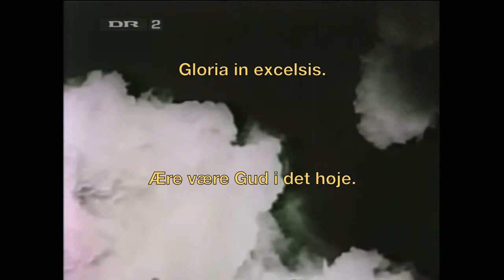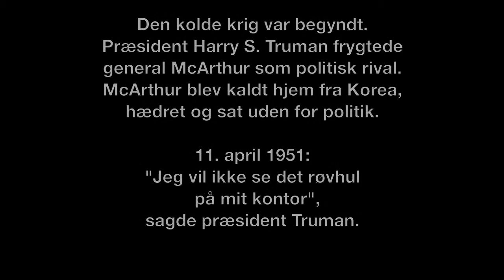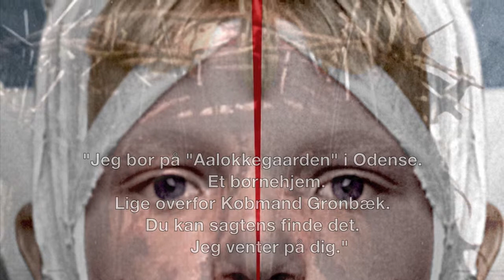Gloria in excelsis Deo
Kapitel 1.  "Gloria in excelsis Deo"

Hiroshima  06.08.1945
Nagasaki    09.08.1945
Atomalderen tog sin begyndelse.

Skyfrit vejr.
Ni sekunder!
Den ældste kristne kirke i Nagasaki var væk.
70.000 fordampede og tusinder af børn
blev til atombørn.

Nr. 33 blev født ind i atomalderen og
anbragt på et børnehjem.

Det var i de dage hvor børnehjemsbørn
blev omtalt og behandlet som røvhuller og lort.
Udleveret til ”De Fine” blev de voldtaget
på Aaløkkegaarden.